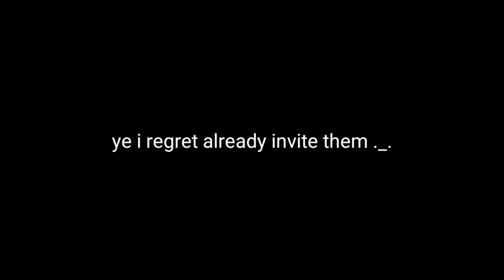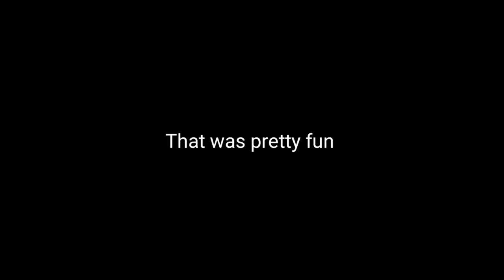GEOMETRY DASH MULTIPLAYER BUT IN MY HOUSE (With FunnyGame & KJackpot)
Gaymers time